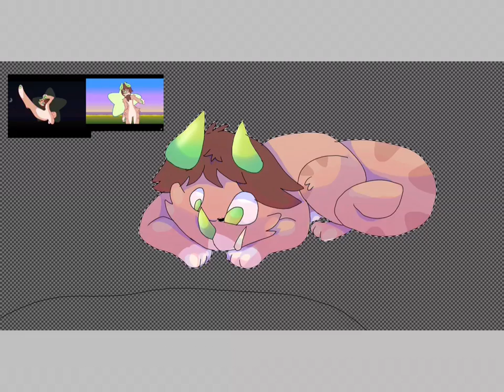reflections [SEELMARU SPEEDPAINT]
i actually really like the way i did the reflection in the water.i aldo like how i drew the paws.
and watch 30 seconds of furrys bouncing their head to edgy music
wanna collab?
hangouts - same as my youtube
follow me=
i dont have any social medias